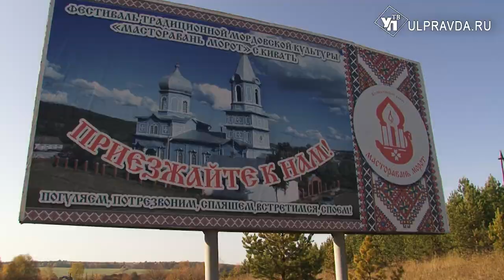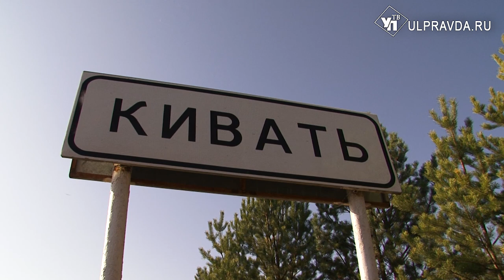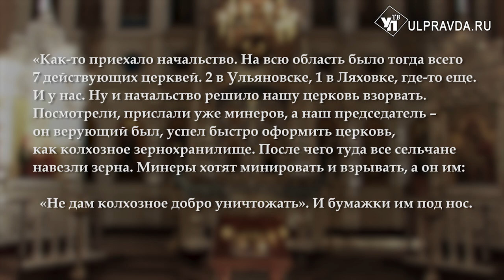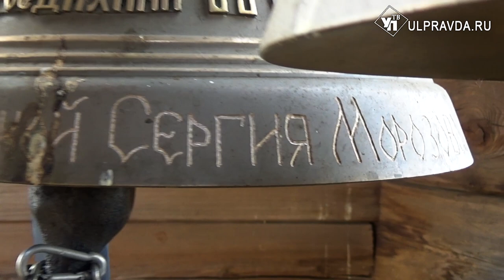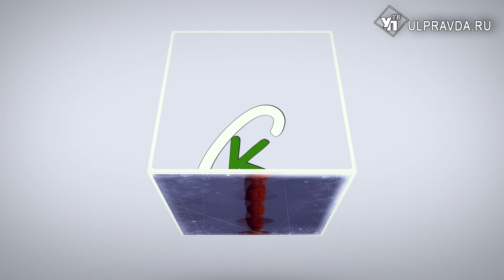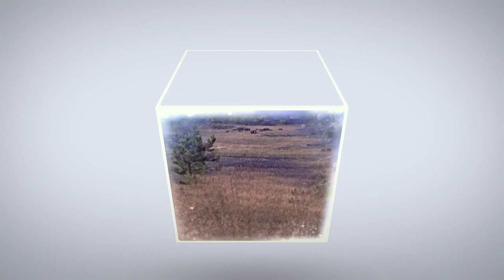Симбирская кругосветка. Чем уникально Чекалинское озеро и где в Ульяновской области жили колдуны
На этот раз мы отправились в Кузоватовский район. Планировалось, что в районном центре мы осмотрим краеведческий музей. Однако встретившая нас куратор, начальник управления культуры Кузоватовского района Ирина Сайгина, подкорректировала наши планы.